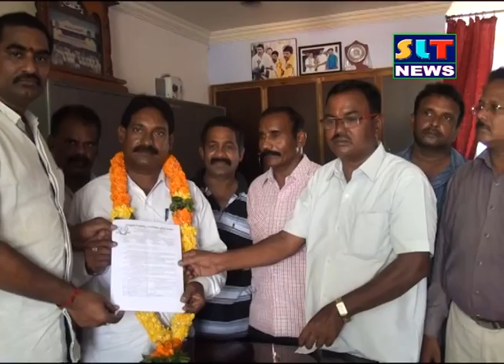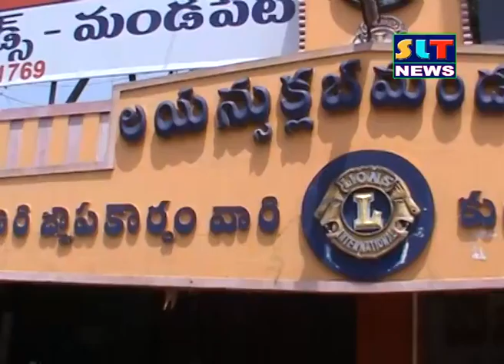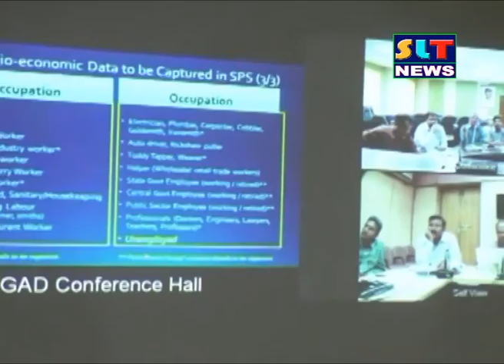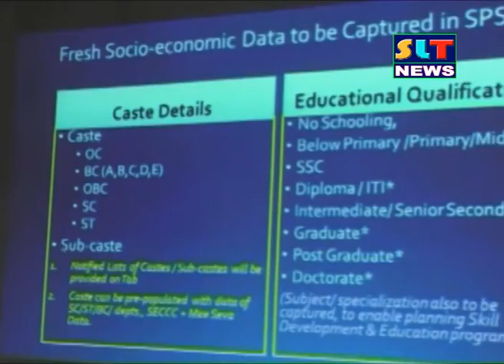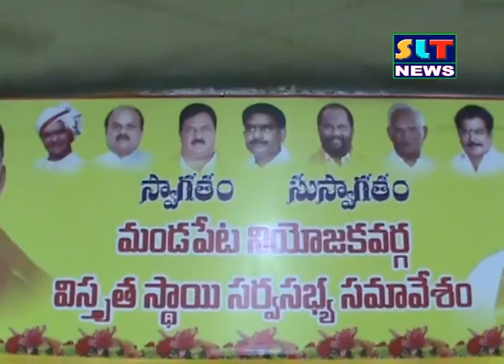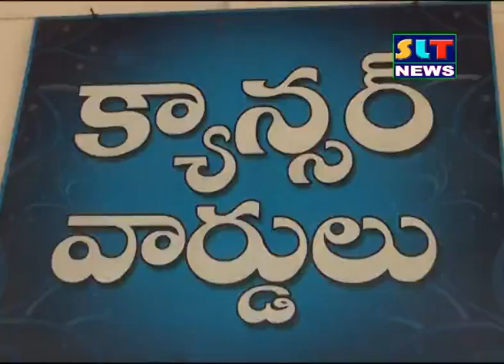SLT NEWS EAST GODAVARI 22- 05- 2016